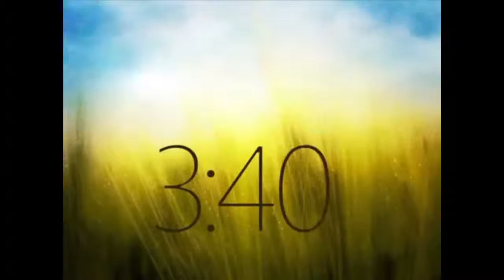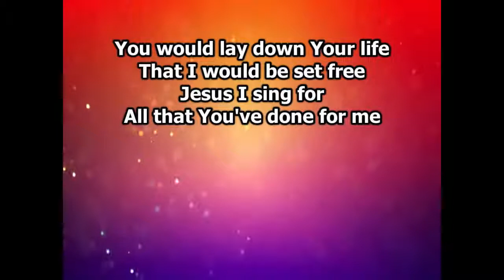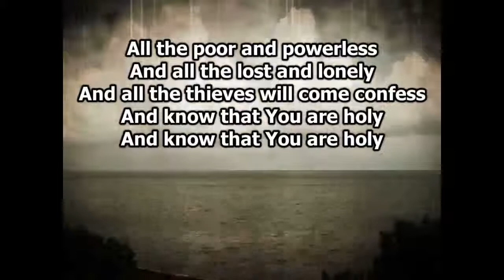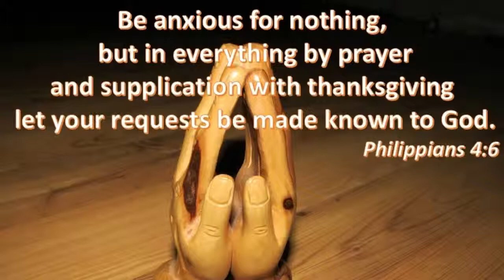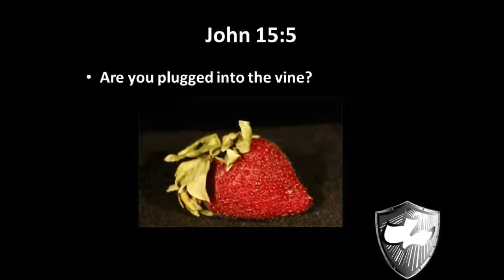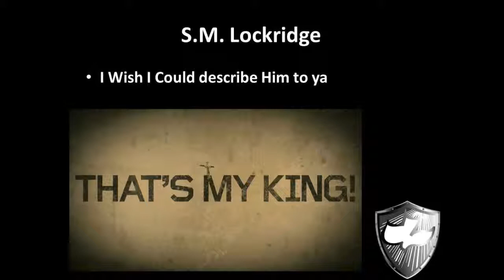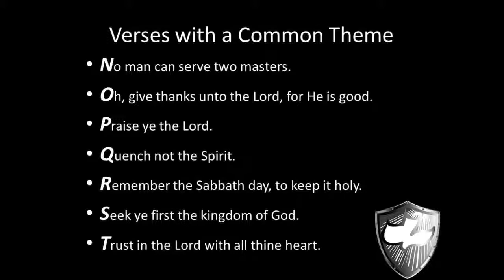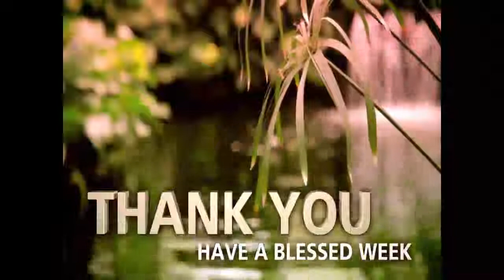Sunday Morning Live - 02/21/2016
Sunday Morning Live. Speaker: Calvary Chapel McDonough. Series: Sunday Morning Live. Pastor : Rob Ifland.